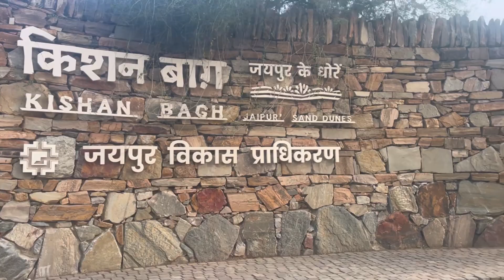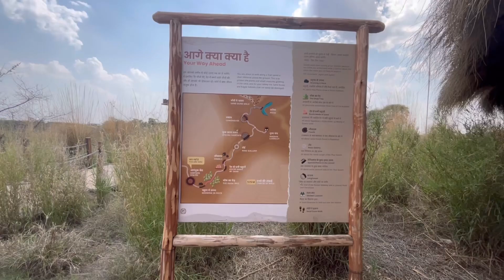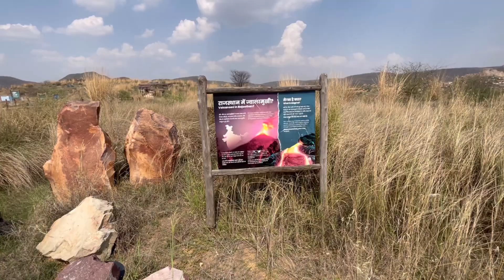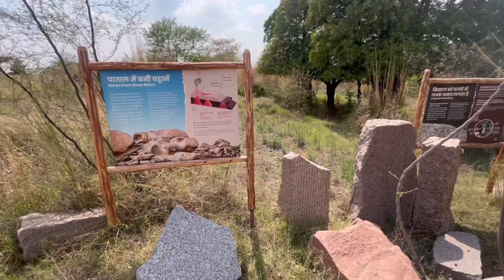My Bestie and I Experience the Epic Sights of Jaipur | You Won't Believe What Happened Next !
Thank you for stopping here ❣️
Hii guys,
I make content on makeup, reviews , haul , fashion & off course some time vlogs.

In this video, My Bestie and I recently had an unforgettable experience exploring the epic sights of Jaipur. Our adventure began with a visit to Kishan Bhag, a must-visit place and a hidden gem of Jaipur that we absolutely loved.

We spent several hours wandering through the park, admiring the stunning landscapes and taking in the peaceful atmosphere.

Kishan Bhag is a hidden gem located in the bustling city of Jaipur, and it's an absolute must-visit destination for anyone looking to experience the true essence of this vibrant city. Recently, I had the pleasure of visiting Kishan Bhag along with my bestie, and the experience was nothing short of amazing.

As soon as we entered the gates of Kishan Bhag, we were transported to a world of peace and tranquility. The lush greenery and serene ambiance instantly calmed our senses, and we knew we were in for a treat.

The beautifully manicured gardens of Kishan Bhag are a sight to behold, with a variety of plants and trees adding to the overall beauty of the place. As we walked around the gardens, we were greeted by the soothing sound of water cascading down the many fountains that are scattered throughout the property.

One of the highlights of our visit to Kishan Bhag was the stunning view of Jaipur city from the top of the hill. The panoramic view was simply breathtaking, and we spent quite some time admiring the beauty of the city from this vantage point.

Kishan Bhag also houses a small temple dedicated to Lord Krishna, which adds to the spiritual essence of the place. We spent some time offering our prayers and soaking in the peaceful vibes of the temple before continuing our exploration of the gardens.

Overall, our experience at Kishan Bhag was nothing short of magical, and we would highly recommend it to anyone looking for a peaceful escape from the hustle and bustle of Jaipur city. It's a hidden gem that truly deserves more recognition, and we can't wait to visit again!

Located in the heart of the city, Kishan Bhag is a beautiful park that boasts lush greenery, serene ponds, and picturesque gardens. As soon as we entered the park, we were struck by its natural beauty and tranquility. The air was filled with the sweet scent of flowers, and we could hear the gentle sound of water flowing in the nearby pond

Hope you all liked this video , and if you do please hit the like button & subscribe to my channel for more new good content, one more thing also hit the bell button so whenever I upload a new video you will get notified.